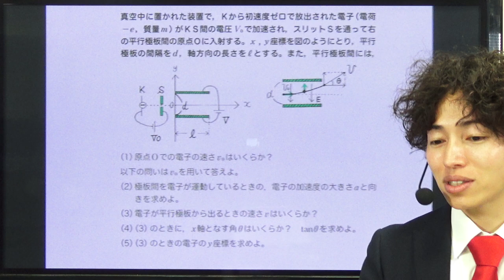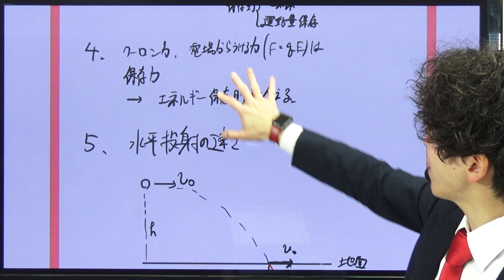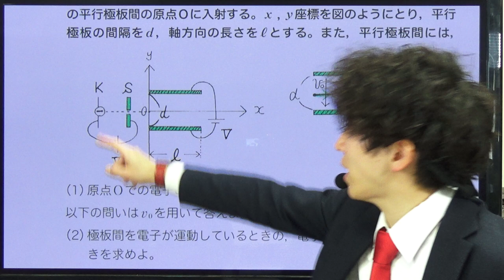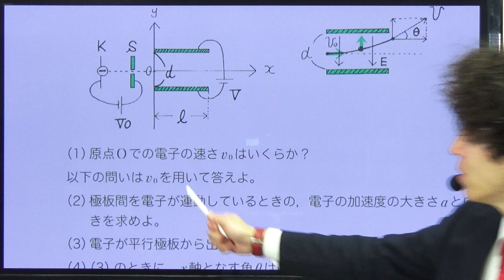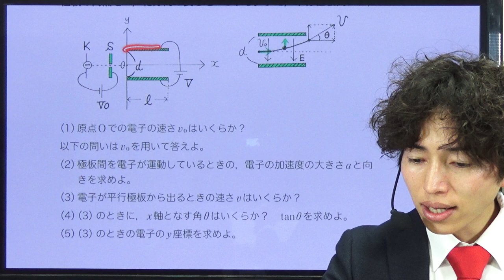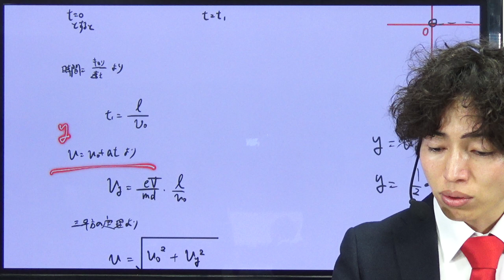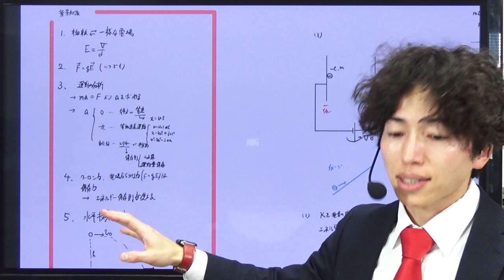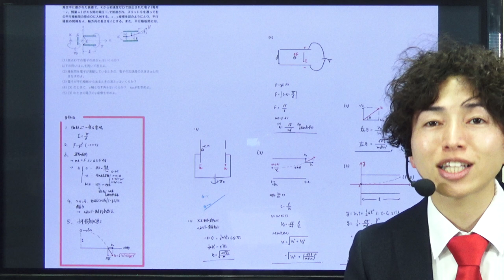【入試物理演習】極板を飛び出した電子の速さを求めよ 電気26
高校物理、電気分野シリーズ

2022年共通テスト解説はこちら